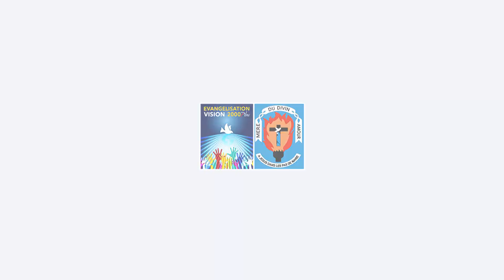ENTRETIEN AVEC M. GERVAIS EHUI, CHEF D'ENTREPRISE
🟩🟦 LE MONDE DES AFFAIRES

𝗦𝗘𝗠𝗜𝗡𝗔𝗜𝗥𝗘 𝗦𝗣𝗘𝗖𝗜𝗔𝗟 𝗗𝗘𝗦 𝗗𝗘𝗕𝗨𝗧𝗔𝗡𝗧𝗦 𝗢𝗨 𝗗𝗘𝗦 𝗗𝗘𝗦𝗜𝗥𝗘𝗨𝗫 𝗗𝗨 𝗠𝗢𝗡𝗗𝗘 𝗗𝗘𝗦 𝗔𝗙𝗙𝗔𝗜𝗥𝗘𝗦, 𝗗𝗨 𝗧𝗥𝗔𝗩𝗔𝗜𝗟.

𝟮𝟲 au 𝟮𝟳 𝗠𝗔𝗥𝗦 𝟮𝟬𝟮𝟮 | A LA MAISON MERE CMDA
𝗧𝗛𝗘𝗠𝗘: 𝗗𝗘 𝗟𝗔 𝗣𝗢𝗨𝗦𝗦𝗜𝗘𝗥𝗘 𝗔 𝗟𝗔 𝗚𝗟𝗢𝗜𝗥𝗘. 𝗖𝗳. 𝟭 𝗦𝗮𝗺𝘂𝗲𝗹 𝟮,𝟴

PREDICATEURS: DR CLEMENT AKOBE - MME MARIAM DAO GABALA - MME PATRICIA ZOUNDI YAO.